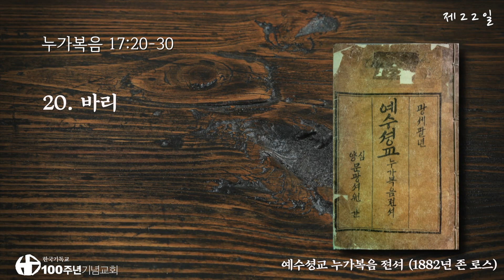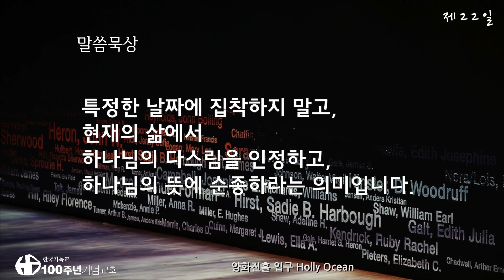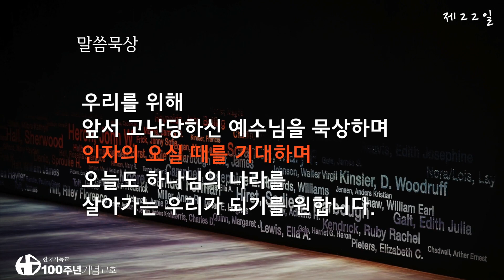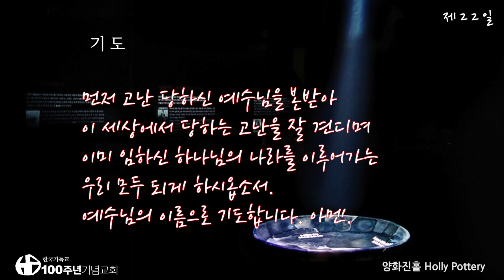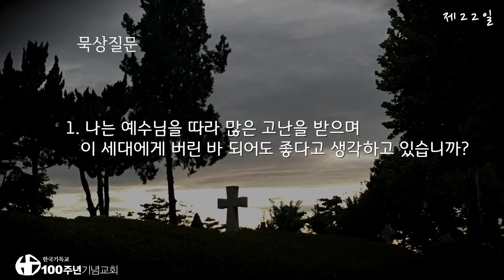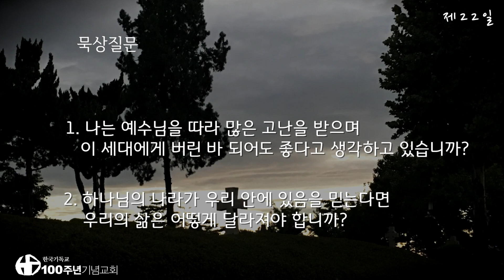2021년 사순절 묵상(토)_제22일/40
* 찬송가 340장 어지러운 세상 중에 / 누가복음 17:20-30

* 사순절 기간 동안 묵상의 시간을 가질 수 있도록 제작한 100주년기념교회 ‘사순절 묵상집’은 아래의 링크를 통해 다운로드 받으실 수 있습니다.
* 시각장애인들과 함께 묵상하기 위해 제작했습니다.

* 2021년 2월 7일 (재의 수요일) 부터 사순절이 시작됩니다.
- 사순절은 주님의 고난과 부활을 기리는 참회의 절기로 부활절 전날인 4월3일까지 계속됩니다. (기간: 주일을 제외한 40일)
- 이 기간에는 결혼예식을 비롯한 잔치를 가급적 삼가는 것이 2,000년 동안 교회가 지켜온 전통입니다.
- 사순절의 예전색은 보라색입니다.

* 찬송가 340장 '어지러운 세상 중에' 음원 출처

-100주년기념교회 CCLI License